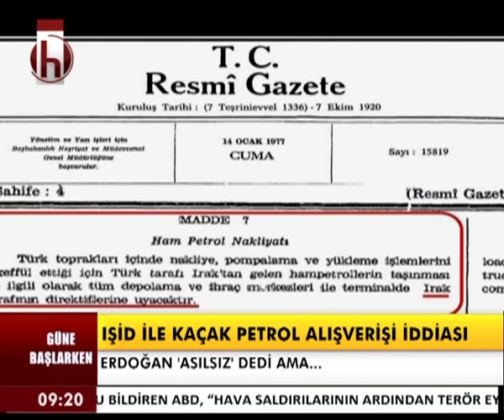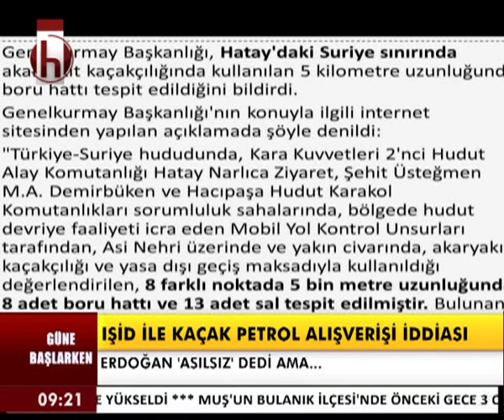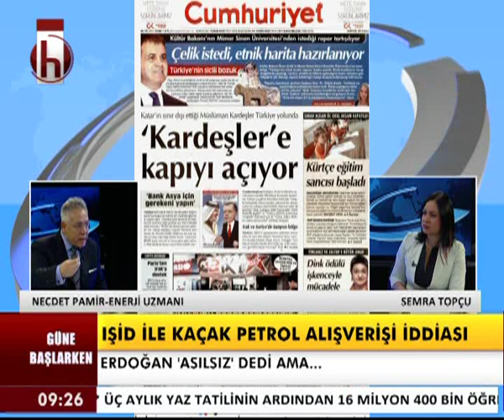GÜNEBAŞLARKEN NECDET PAMİR 16 09 2014